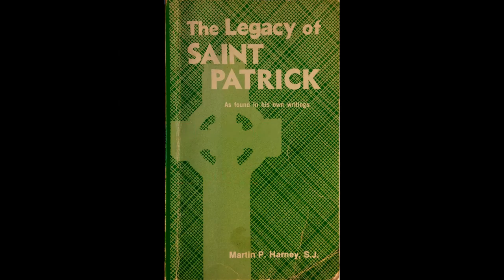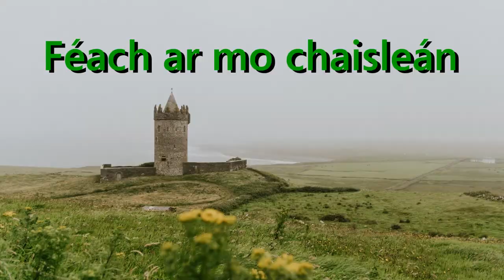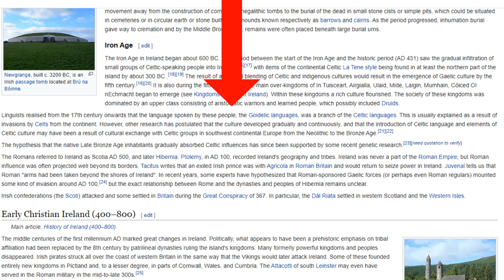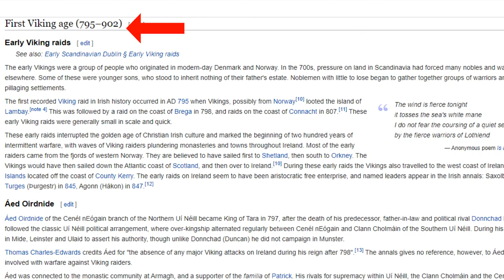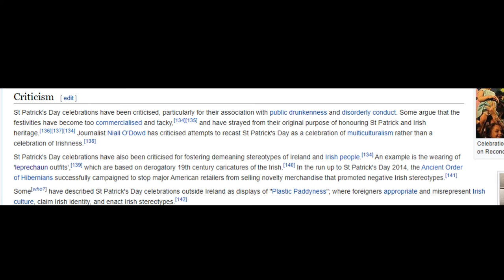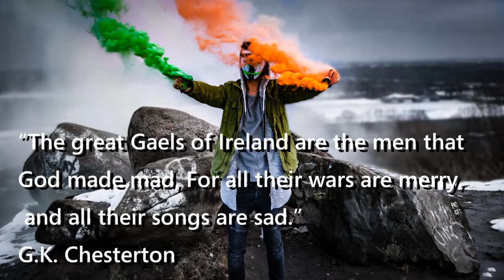What is St. Patrick's Day?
Whiskey the Tiger would like to talk to you about St. Patrick... or try to...

Aislinn -08- Providence reel – Man of the house – Speed the plough
/Aislinn_-_01_-_Drops_of_brandy_-_The_mountain_kid

Photo by Ambitious Creative Co. - Rick Barrett on Unsplash
Photo by Joshua Earle on Unsplash
Photo by Josh Applegate on Unsplash
Photo by Nathan Dumlao on Unsplash
Photo by Aldo De La Paz on Unsplash
Photo by Drew Beamer on Unsplash
Photo by xandro Vandewalle on Unsplash